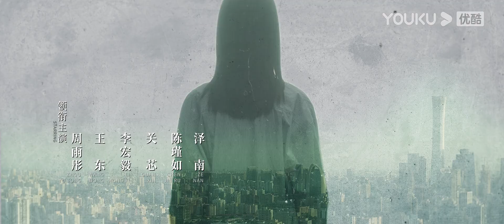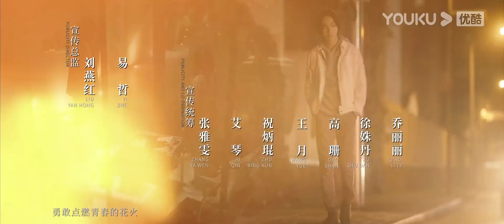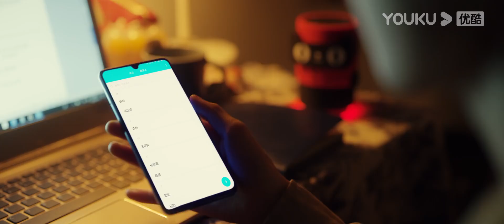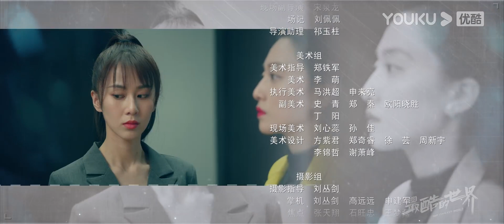【FULL】最酷的世界 The Coolest World EP20 | 周雨彤/王东/李宏毅 | 都市/职场 | 优酷宠爱剧场 YOUKU ROMANCE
【FULL】最酷的世界 The Coolest World | 周雨彤/王东/李宏毅 | 都市/职场 | 优酷宠爱剧场 YOUKU ROMANCE

🤍集数：40集